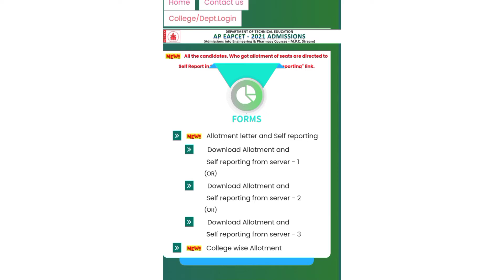AP EAPCET 2021 last date for self reporting and college Reporting date